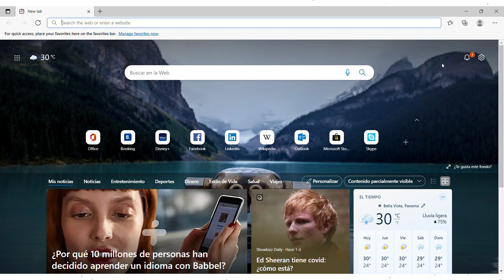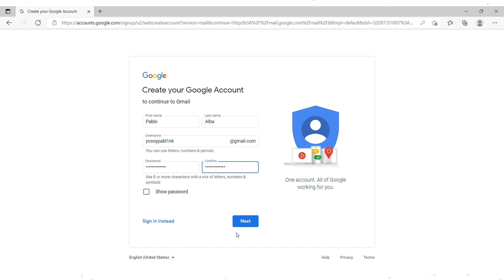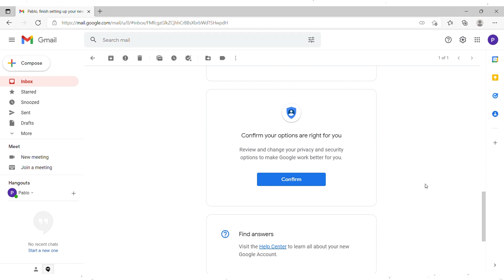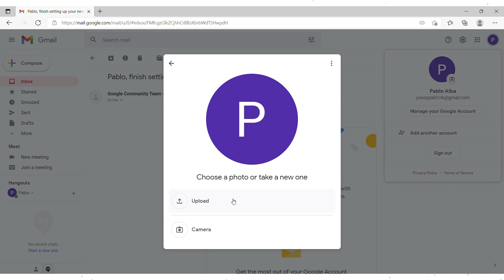¿Cómo crear una cuenta de correo en GMAIL de manera fácil y rápida?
Aprende a cómo crear una cuenta de correo en GMAIL de manera fácil y rápida para que tengas acceso a todos los servicios que nos ofrece GOOGLE.

Time Stamps
00:08 ¡Pablink Presenta!
00:27 ¿Dónde debo ingresar?
00:33 ¿Cómo crear una cuenta?
01:03 Tipos de Cuentas
01:56 ¿Qué información debo brindar?
02:42 Información para recuperar tu cuenta
02:52 ¿Cómo agrego mi foto de perfíl
03:18 Redes Sociales y Despedida